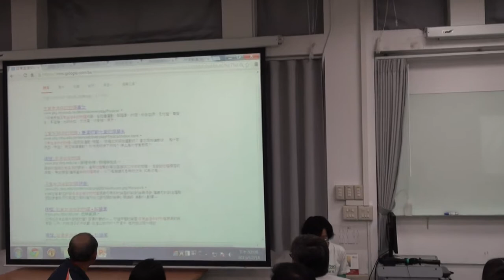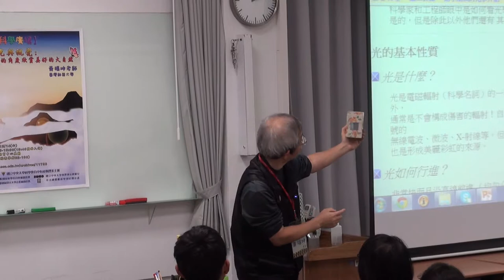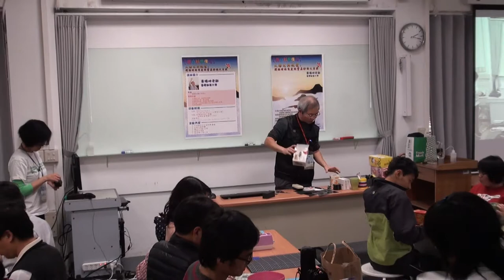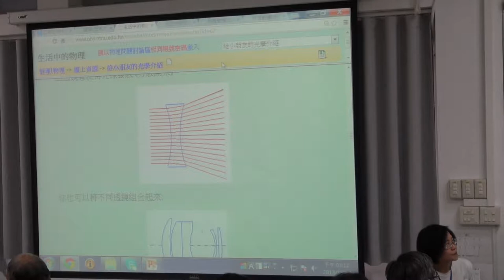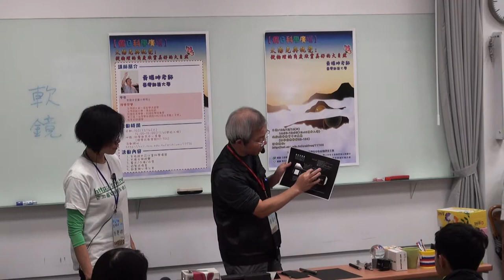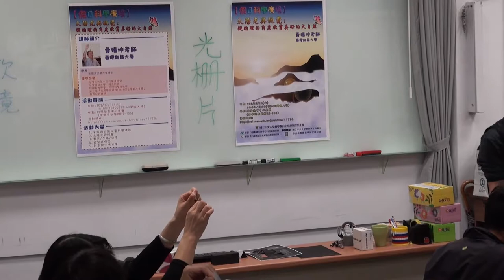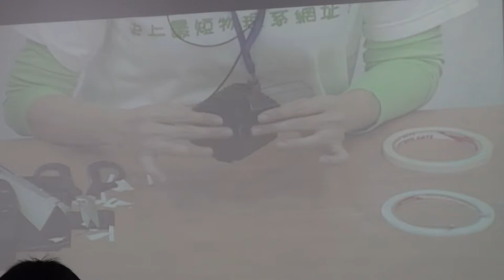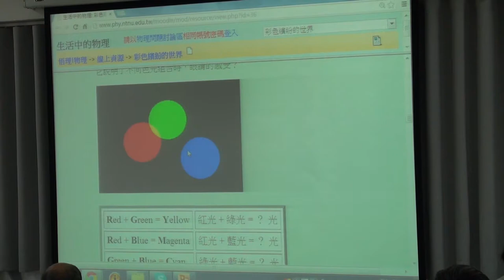[假日科學廣場] 太陽光與視覺－從物理的角度欣賞美好的大自然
102秋季 假日科學廣場

主講：黃福坤
活動時間：2013/12/14（六）